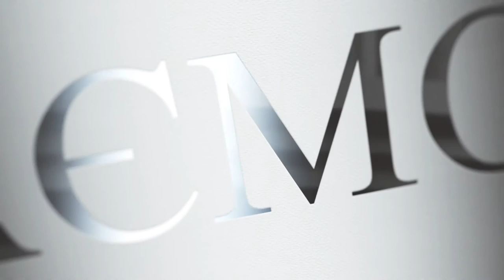Читаємо Гірника (Наталя Паляниця) 1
Оранка